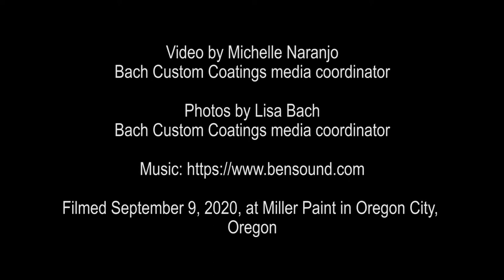Then & Now: Miller Paint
We stopped by Miller Paint in Oregon City, Oregon, to take a look at how our Granite Flake floor has held up over the past 11 years.